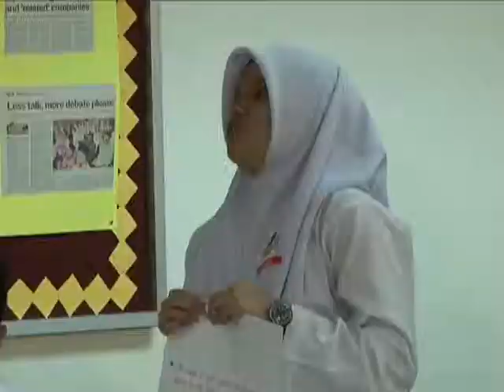e GURU ENGLISH Form 2 Friendship 4 9 Questioning Techniques